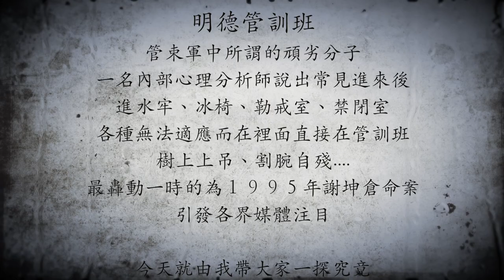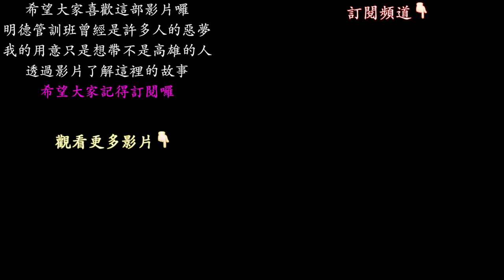【明德管訓煉獄遺址】水牢 冰椅 人體象棋｜鬼傳聞最多之地！營內自殘 自殺 上吊⋯ 《未來男友Liann Vlogs》【都市傳說驗證urban legend】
若想讚助我提升創作品質
（贊助後影片中會有熱情贊助人的名字）

攝影器材：Canon80D Canon77D GoPro Hero5 RX100m4

其它器材：Gopro Kama三軸穩定器 、Rode video mic pro
麥克風、鐵三角AT9941麥克風、 Joby腳架、Spivo翻轉手持棒、AOKA Kt284al 腳架、AOKA Kb38s雲台